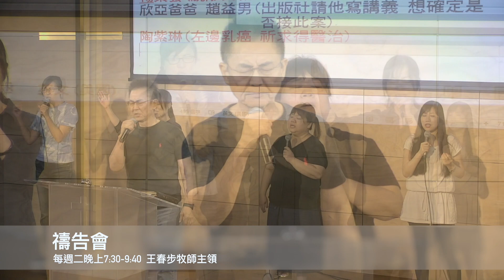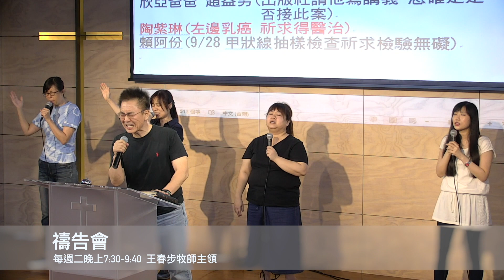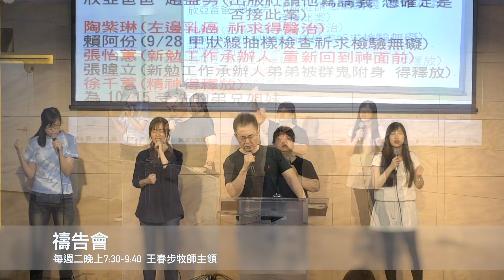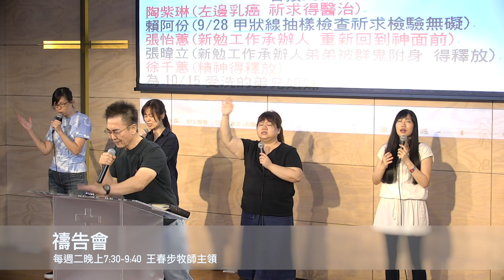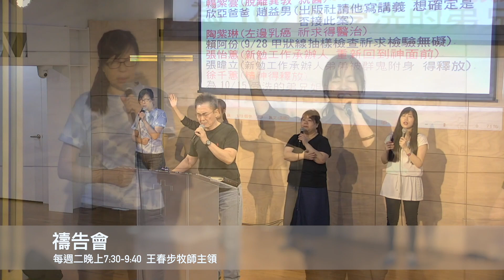2017-9-26禱告會 (基督教溝子口錫安堂教會）